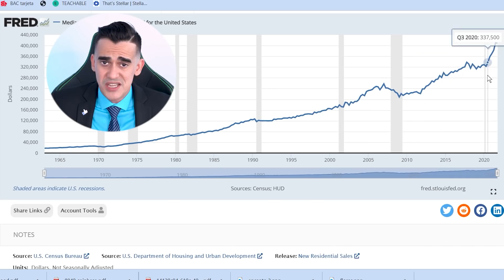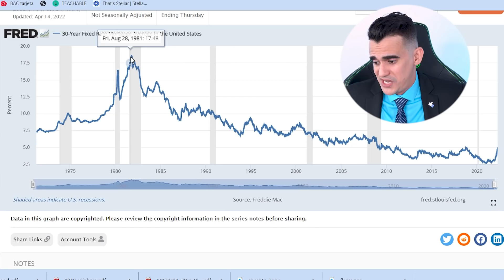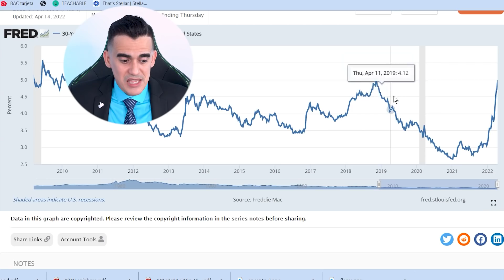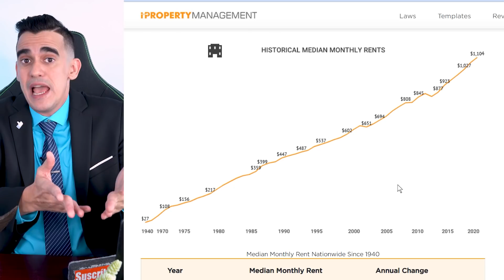Nueva CRISIS Hipotecaria 2024 🏡 Colapsando el Mercado 😱 Estan Bajando los precios 📉 MARCOSTV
Accede al mejor Curso de Primeros compradores de CASA en USA

Accede al Nuevo Curso del credito y empieza a subir tu puntaje

¡Felicitaciones por haberse decidido a comprar una casa!

Tambien puedes realizar este Curso Basico de Bienes Raices totalmente Gratuito

Para ponernos en situación debemos volver atrás y ver qué fue lo que provocó la crisis de 2008. A grandes rasgos, los créditos de escasa solvencia, más conocidos como hipotecas basura, fueron los detonantes de una crisis que trastocó todo el panorama financiero mundial. Mientras los precios de los inmuebles crecían sin parar a nadie le importó este tipo de operaciones. Sin embargo, cuando la confianza en la solvencia de los mercados financieros e inmobiliarios se desvaneció, el golpe fue tremendo.

Ya nadie estaba dispuesto a comprar casa a un precio tan elevado. La frenada de la demanda hizo que los bancos centrales no pudiesen recolocar los inmuebles que estos clientes poco solventes dejaron de pagar e incurrieron en pérdidas millonarias. Tales pérdidas fueron tan elevadas que en algunos casos llevaron a las financieras en cuestión a la bancarrota.

Marcos Alvarez
Realtor for Empire network realty inc